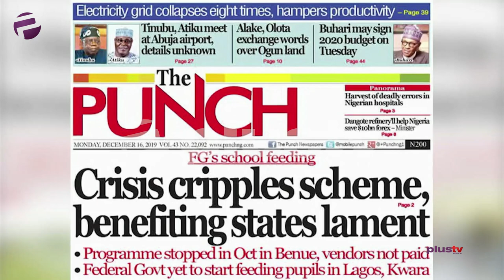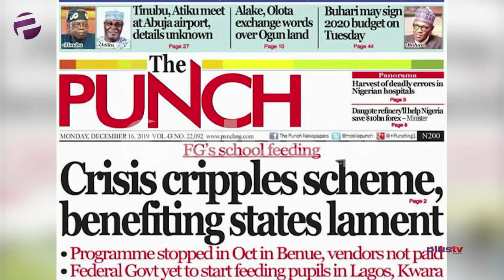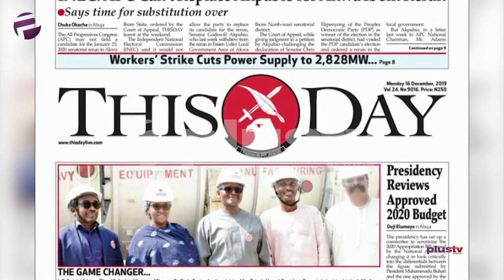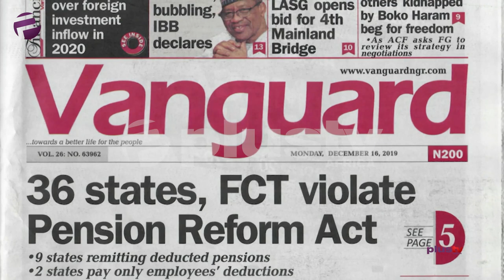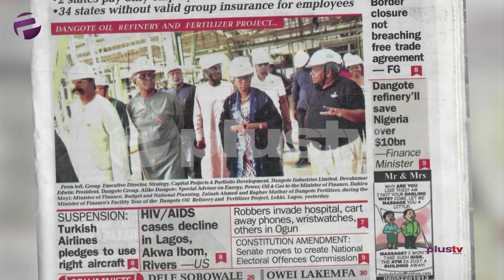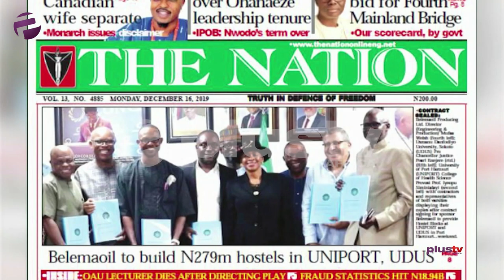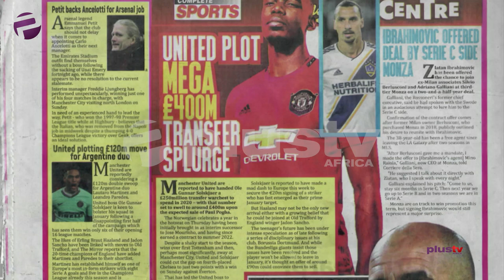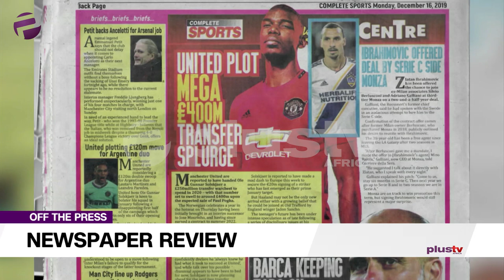Crisis Cripples Fed. Govt's School Feeding Scheme, FCT Violate Pension Reform Act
Anihuvi Ayeni and Destiny Onoigboria joined Felicity Ezewuike to review the biggest stories in Newspapers today.